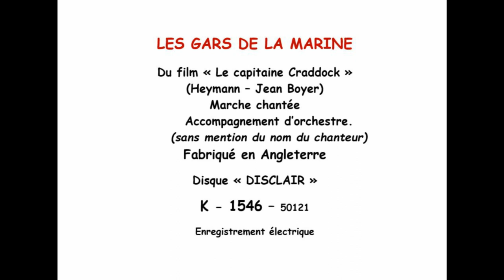Les gars de la marine - du film "Le capitaine Craddock" - Werner R. Heymann - Jean Boyer.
Histoire de voir - du film "Il est charmant" - R. Moretti - A. Willemetz. Fox-trot chanté avec accompagnement d'orchestre.
Le film est sorti en 1931
Le label "Disclair" a existé entre 1930 et 1940. Fabriqué en Angleterre, il a enregistré essentiellement des chansons. La mention "Enregistrement électrique"  Montre bien la bascule qui s'opère dans ces années 30. Le disque est vraisemblablement de 1932. Sur l'autre face, on trouve "Histoire de voir" chanson tirée également d'un film. Particularité : sur notre face figure le numéro de catalogue K 1546 alors que sur l'autre face figure le n° K 1541.
Remarquons encore qu'on ne nous donne pas le nom du chanteur...